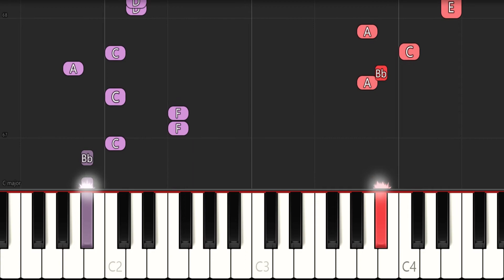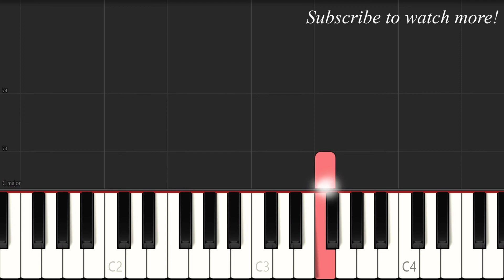My First My Last My Everything Barry White (Piano Easy)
How to play MY FIRST MY LAST MY EVERYTHING by BARRY WHITE on the piano. Piano cover written by Classic Piano Teacher and played on a real piano. This song was covered in The Netherlands by the legendary Willem Duyn titled Mijn Allessie.

Looking for a specific song to learn on Piano? Check this playlist with my best piano tutorials: